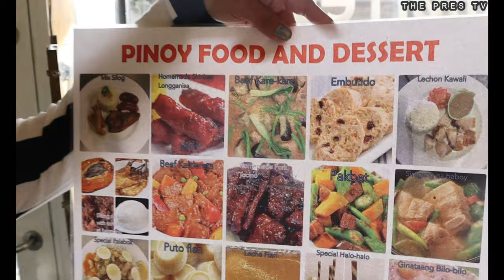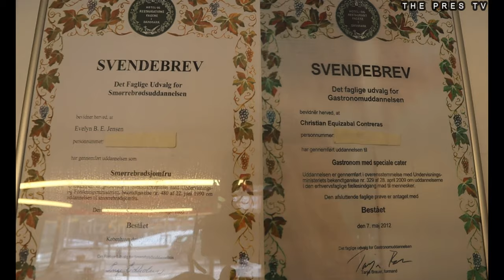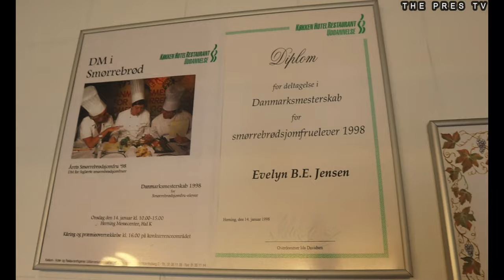RITZ SMØRREBRØD - PINOY FOOD, COPENHAGEN KBH DANMARK| NEW METROLINE NUUKS PLADS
Mr Pres Hong og Miss Ding er ude og prøve den nye Metrolinie. De stopper ved Nuggis plads ( Nuuk's Plads) metrostation. Det får smagt dansk smørrebrød af den søde ejer Evelyn.
Stort tak til Tony Ben for at vise THE PRES TV denne lille hyggelige smørrebrødsforretning på jagtvej 9 i København.

Mr Pres Hong and Miss Ding are out trying the new Metro Line. They stop at Nuggi's Square (Nuuk's Square) subway station. They get tasted the Danish sandwiches "Smørrebrød" by the sweet owner Evelyn.
A big thank you to Tony Ben for showing THE PRES TV this little cozy sandwich bar on Jagtvej 9 in Copenhagen, Denmark

Directed and Edited by: THE PRES TV
Super Star Host: Mr. Pres Hong
Co Host for The Pres Philipino TV: Miss DingDing

THE PRES - FOLLOW YOUR DREAMS